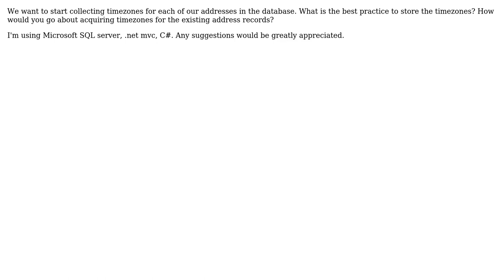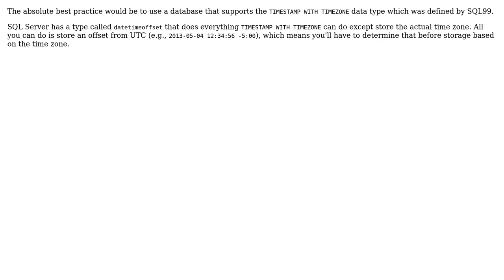Software Engineering: What is the best practice for saving TimeZones in the database?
With thanks & praise to God, and with thanks to the many people who have made this project possible! | Content (except music & images) licensed under CC BY-SA | Music | Images & others | With thanks to user Rodney Hickman user Peregrine user ozz user gnasher729 user Blrfl user bdsl and the Stack Exchange Network Trademarks are property of their respective owners. You are responsible for your own actions.